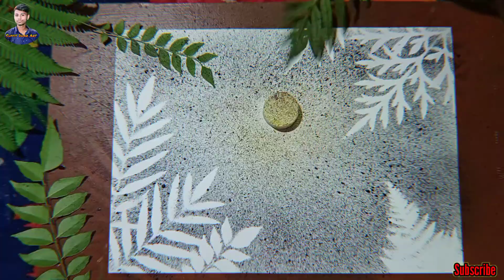Easy Spray Painting Using TOOTHBRUSH | How To Do Beautiful Spray Painting By Toothbrush|Easy Drawing